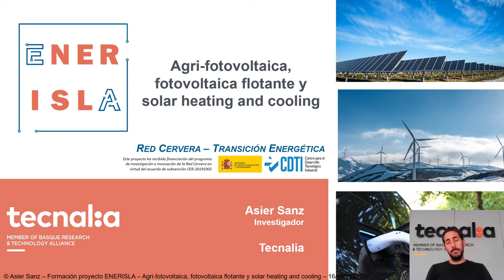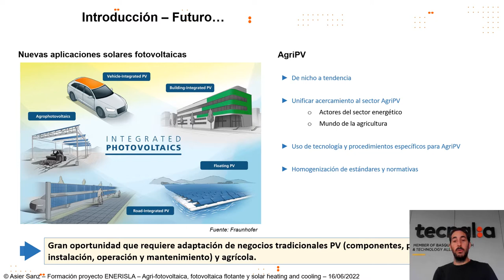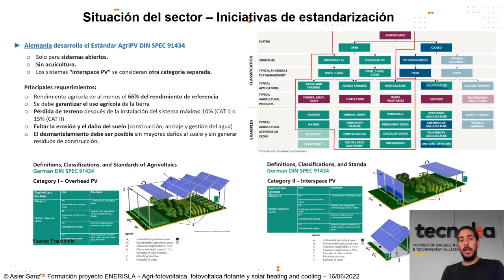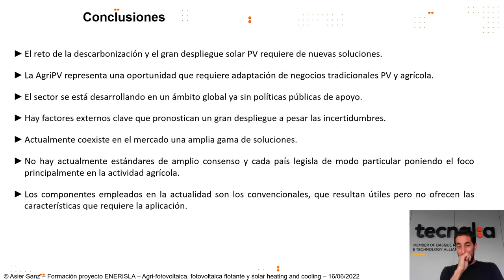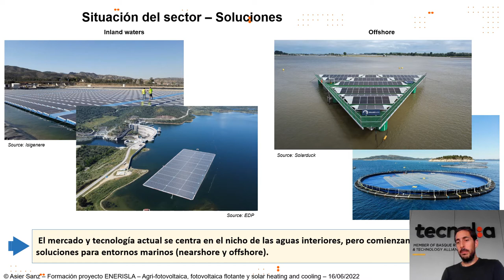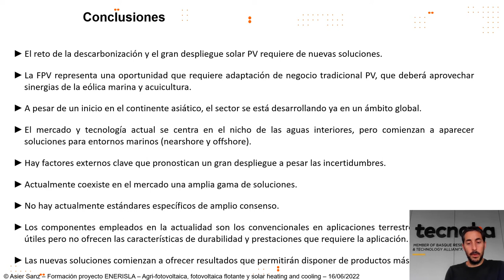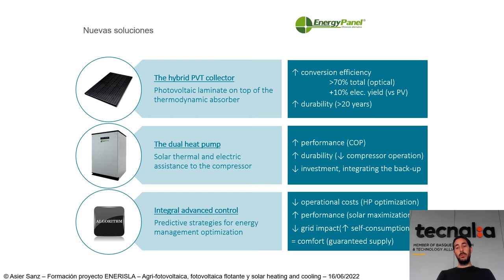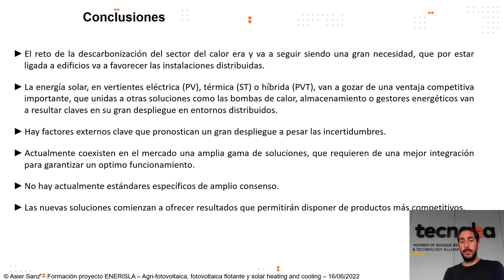FV flotante: Tecnologías emergentes en GeneraciónFotovoltaica: nuevas aplicaciones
FV flotante.Tecnología, beneficios, retos, mercado.

Situación actual de la solar FV y la necesidad de evolución tecnológica para continuar con la reducción de costes (CAPEX, LCOE, OPEX).

Introducción a las nuevas aplicaciones y el papel de la FV en la futura Descarbonización.